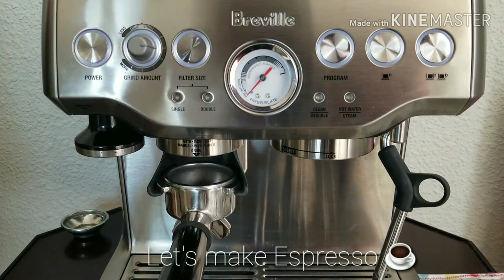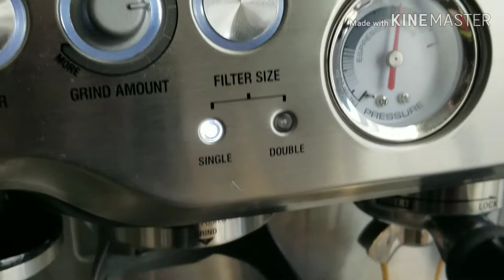How to Froth Milk using Stick Blender, to make Cappuccino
You can buy ANYTHING from Amazon, but use any of the link below, search & buy.

- USA Customers link on Amazon.com
COFFEE BEANS:
Lavazza Super Crema: (Mild and Creamy)
Lavazza E Gusto
Lavazza Crema E Aroma
Lavazza Dek Decaffeinated
TOOLS:
Weighing Scale 0.01g Digital
MATOW 2 in 1 Distributor & Tamper 53mm
Bottomless Naked Portafilter
Espresso Glass dual wall
WDT Tool
CLEAN/DESCALE MACHINE:
Dezcal Descaling Powder
Durgol Descale Liquid
Clean Me Powder Cafiza
Grinder Cleaning Tablet Grindz
BREVILLE:
Inner Burr Adjustable
Charcoal Filter BWF100
Knock Box Mini
- CANADA Customers link on Amazon.ca
COFFEE BEANS:
Lavazza Dek - Lavazza Decaffeinated Espresso Beans
TOOLS:
HENDR 2 in 1 Distributor & Tamper 53mm
HENDR Bottomless Naked Portafilter
WDT Tool
CLEAN/DESCALE MACHINE:
Dezcal Descaling Powder
Durgol Descale Liquid
BREVILLE:
Inner Burr Adjustable
Charcoal Filter BWF100
Knock Box Mini